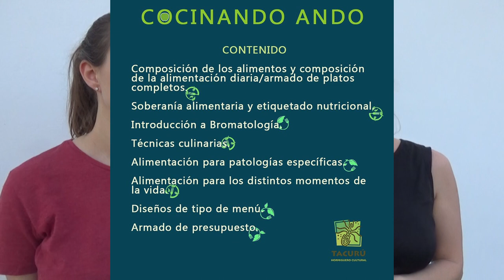VICTORIA BELLINI Y SOFÍA FERRERO - TACURÚ - OBRAS Y ACTUALIDAD DE LA ASOCIACIÓN.